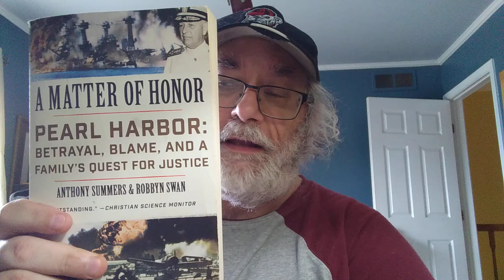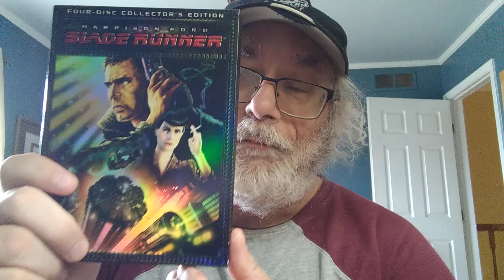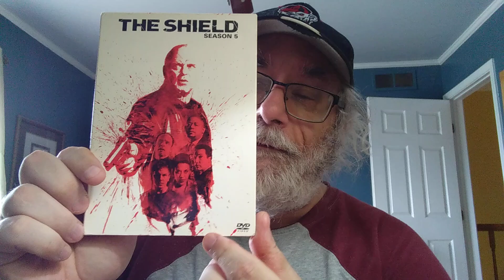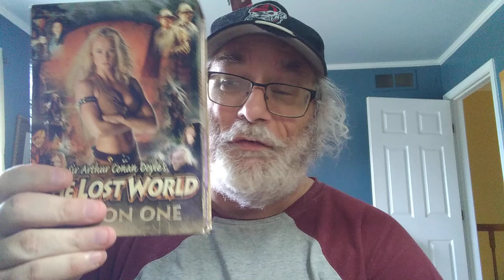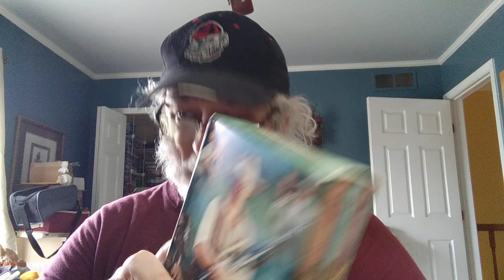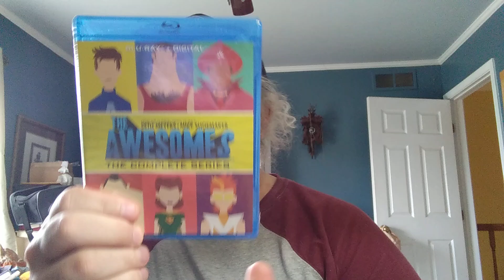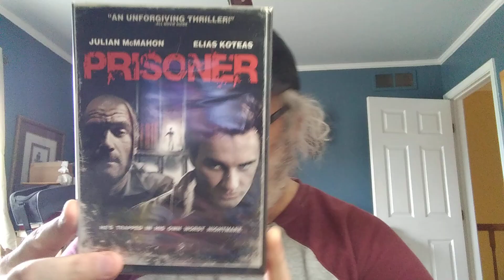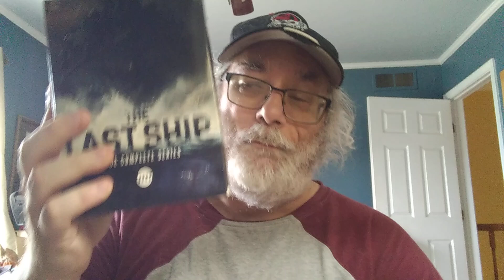Weekly DVD/BluRay Haul.........Bag Week Edition/Hamilton Books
Welcome to the weekly library media haul. This was a another pretty darn good haul as I found a pair of extremely rare OOP seasons of a  favorite TV series I used to watch every week.

Our library hauls of 2024 so far.